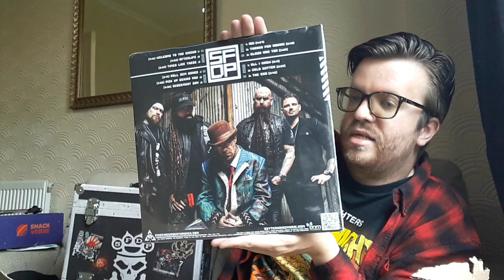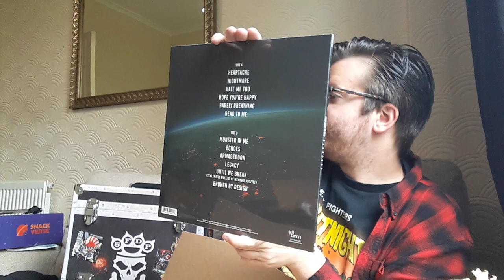I CANT BELIEVE IT!!! BETTER NOISE MUSIC GIFT UNBOXING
CONTACT AND COLLAB WITH THE CHANNEL  -

OFFICIAL YOUTUBE CHANNEL SOCIAL MEDIA ACCOUNTS

YOUR SUPPORT FOR THE CHANNEL MEANS SO MUCH.